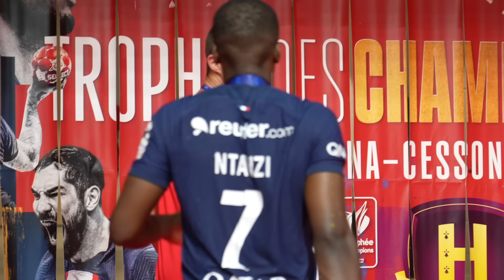AMOS partenaire officiel de la Ligue Nationale de Handball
AMOS est ravie de devenir "𝒑𝒂𝒓𝒕𝒆𝒏𝒂𝒊𝒓𝒆 - 𝑭𝒐𝒓𝒎𝒂𝒕𝒊𝒐𝒏" de la @lnhofficiel 🎆🎇
Signée🖋sur 3 saisons, cette collaboration se déploiera autour de deux grands piliers : l’expérience et la professionnalisation💼
Nos AMOSciens auront ainsi l'opportunité d'évoluer sur de nombreuses missions de bénévolat, en immersion dans les clubs et sur les événements organisés par la LNH mais également de mettre en oeuvre des projets pédagogiques.